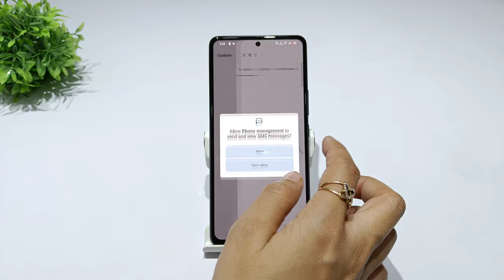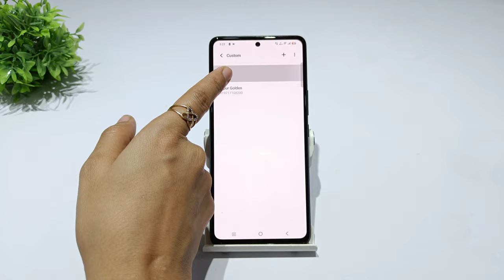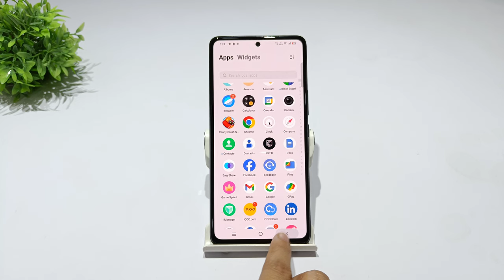How to remove auto call recording problem in iqoo z9s 5g | Iqoo z9s pro turn off call record